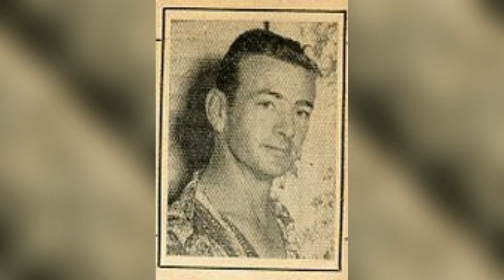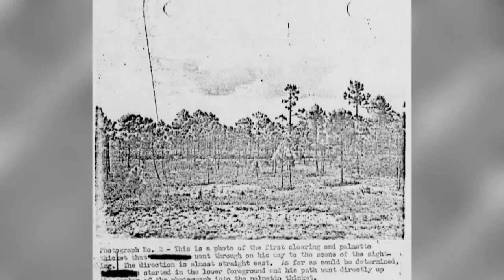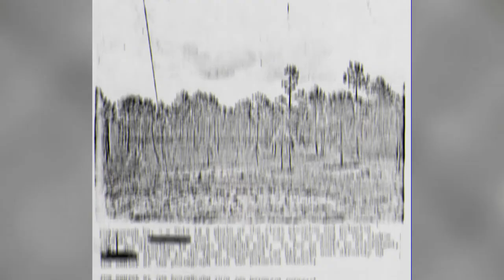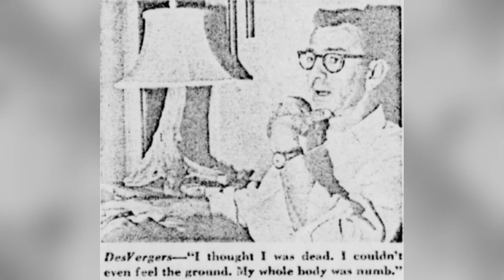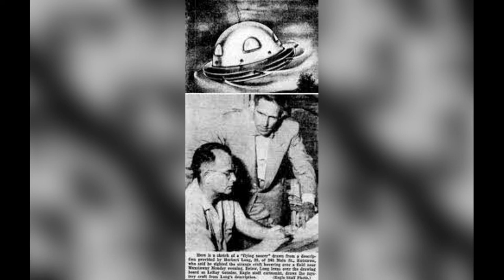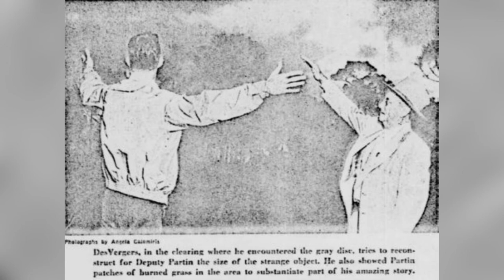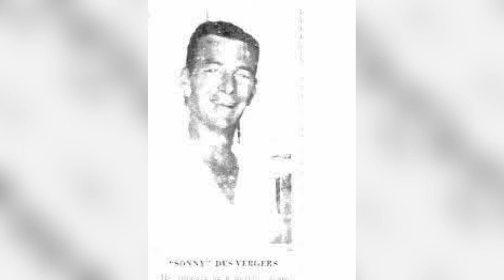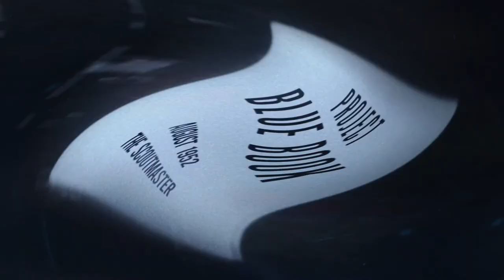El MISTERIOSO CASO de... El INCIDENTE DESVERGERS 🛸🛸🛸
En el vídeo de hoy narramos uno de los casos más intrigantes de la historia ovni. Se trata del INCIDENTE DESVERGERS, protagonizado por un maestro scout en el año 1952 y del cual a día de hoy se siguen teniendo muchas dudas tanto por su desarrollo como por sus inexplicables pruebas físicas.

La música del vídeo es cortesía de:
Resto del vídeo: Forgotten Spaceship